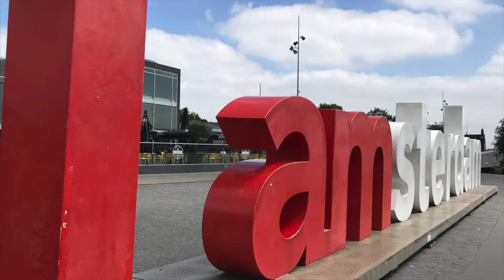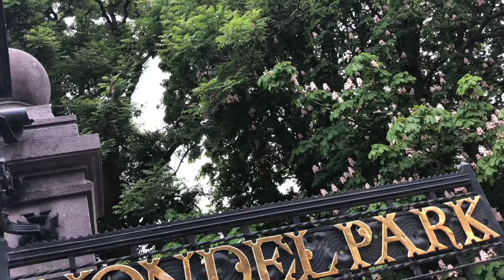Anthony Geary stars in THIS SHOW SUCKS: Truth + Consequences: his scenes - with some bonus footage.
THIS SHOW SUCKS: Truth + Consequences didn't actually suck  when Tony Geary was in front of the camera. For those who couldn't stomach to watch all 11 episodes of the show, here I am highlighting all the scenes Tony appeared in - it's only his story. It's all Tony - from beginning to end - for 15 minutes. Thanks to fellow Daytime Emmy winner Ian Buchanan for joining Tony on this adventure. Yes, all of Tony's scenes were shot in the city centre of beautiful Amsterdam. From the canals to the small alleyways - and everything in between, enjoy the sights and sounds of Amsterdam - and Tony Geary. There is some extra footage included, including a bonus alternate ending (actually this is the ending Tony prefers, as opposed to the decision I made when I edited it originally),